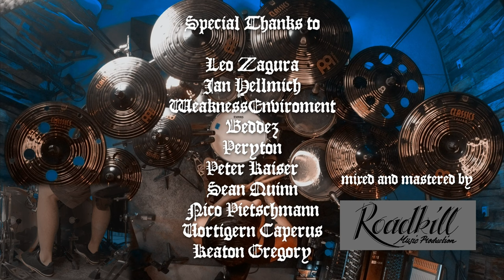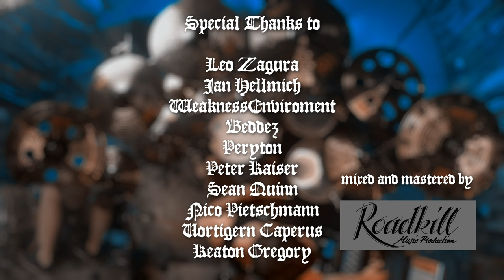Metallica - Creeping Death (drums only black metal version)